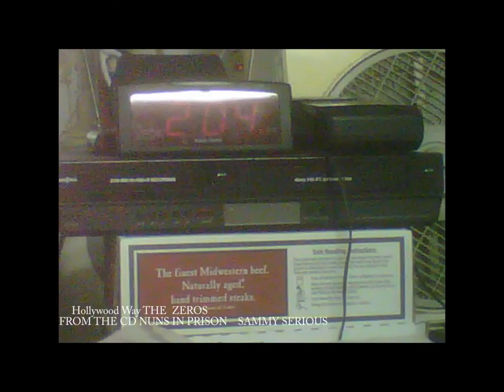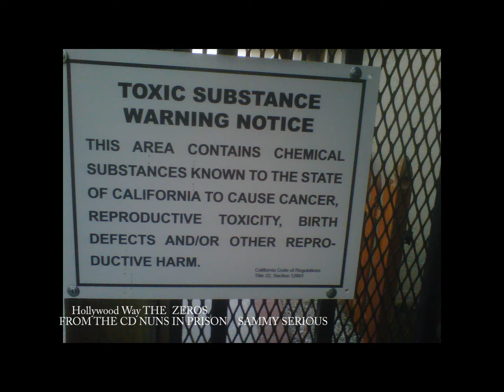HOLLYWOOD WAY THE ZEROS SAMMY SERIOUS (from the cd Nuns in Prison get it on i tunes, cdbaby.com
Holllwood Way the song about a place to live where your debts become bigger than you are. if you take away everything you have in your place Cable Electric Phone etc etc ... all you really have is the space you live in Hollywood Way can happen to anyone